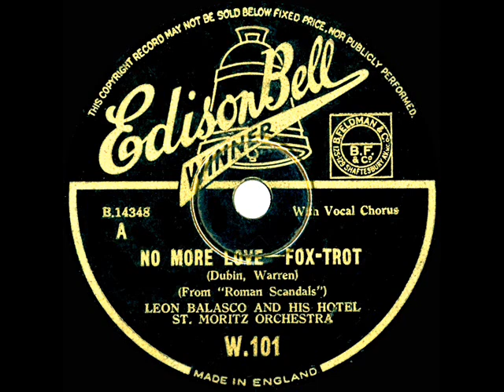1933 Leon Belasco - No More Love (Leon Belasco, vocal)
This and the flip side “Build A Little Home” ) were Dubin & Warren tunes from the Eddie Cantor film “Roman Scandals.”

Transferred from 78rpm (UK) Edison Bell Winner W-101, original U.S. issue on Vocalion 2591 - No More Love (Dubin-Warren) by Leon Belasco and his Hotel St. Moritz Orchestra, vocal by Leon Belasco, recorded in NYC November 22, 1933 .